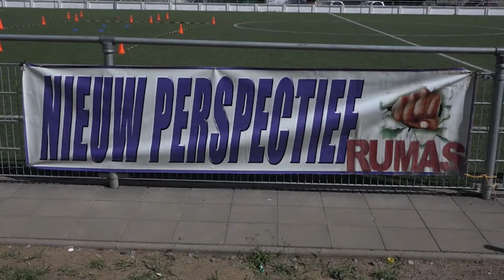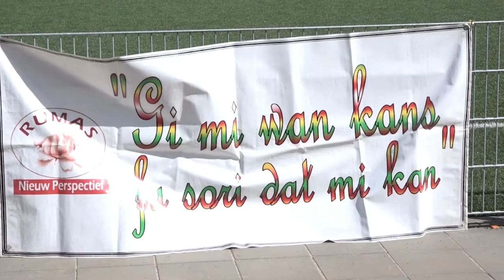22 11 2021 Stichting Rumas geeft startsein project ‘Tek' yu kans'